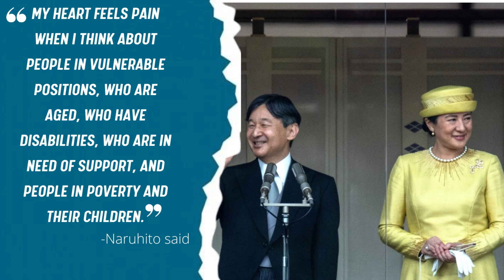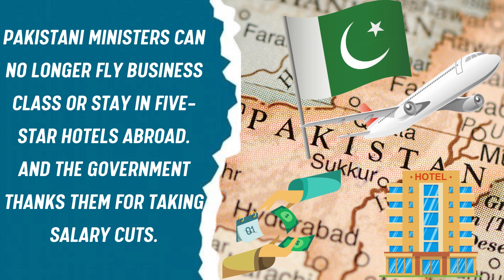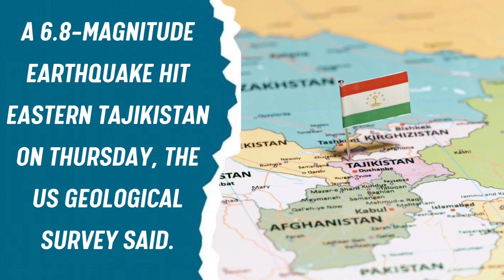Earthquake death toll in Turkey || No Luxury travel in Pakistan || China reports 6.8 earthquake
Top International News today

1) China reports magnitude 6.8 earthquake near border with Tajikistan
2) No business class, five-star hotels for Pakistan ministers amid economic crisis
3) Earthquake death toll in Turkey rises to 43,556, says minister
4) Japan's emperor gives first birthday address in 4-year reign: ‘My heart feels…’